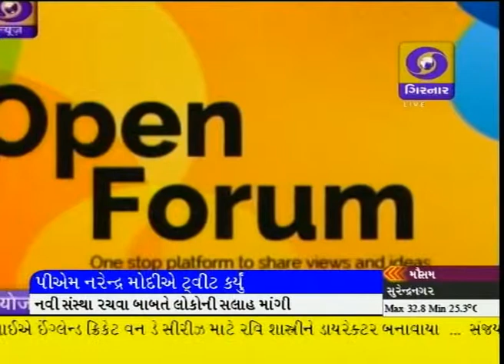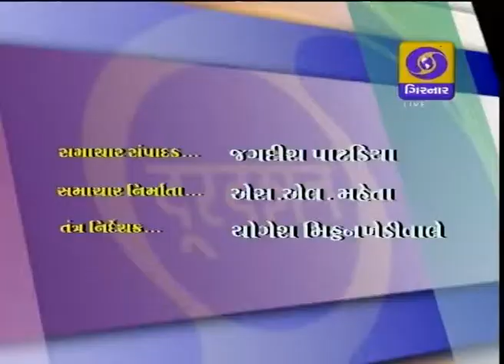LATEST GUJARATI NEWS ON DD GIRNAR 6 30 PM 19-08-2014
PM IN HARIYANA
Indo-Pak secretary level meeting canceled
Bihar, Uttar Pradesh and Orissa floods have ravaged
The government's decision to Telangana Survey
Congress meeting in Ahmedabad
World Photography Day
Pakistan govt in trouble